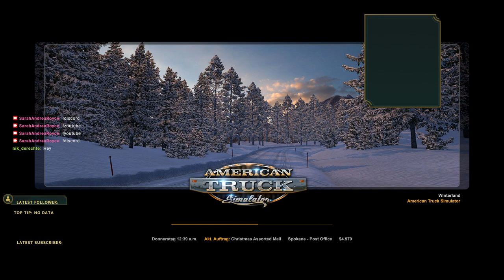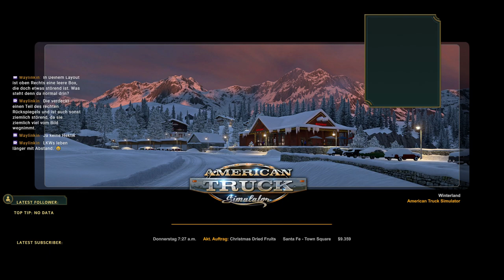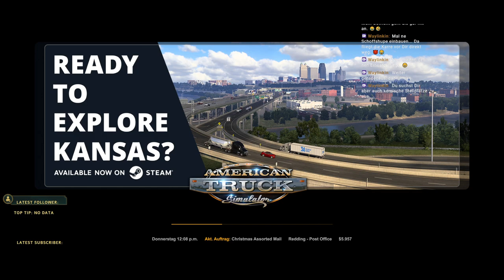Ein Truck Simulator - Winterland -3-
Eine Weihnachtsepisode. Die Geschenke von Winterland müssen in die ganze USA geliefert werden, damit die Geschenke rechtzeitig unter dem Weihnachtsbaum landen. Zeit ein nie besuchtes Land zu bestaunen - Winterland -- Watch live